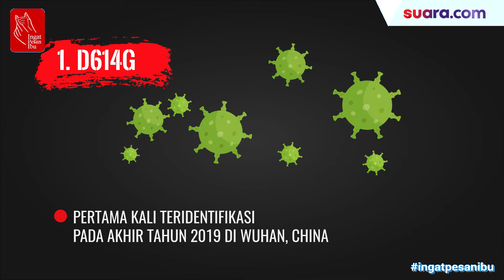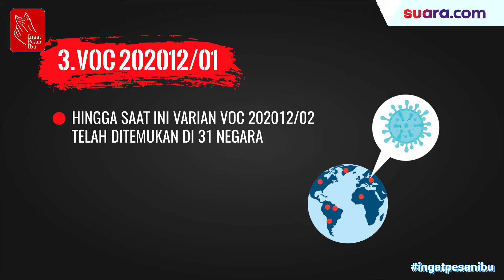Videografis: Jenis Varian Baru Virus Corona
Sepanjang 2020, virus corona Covid-19 sudah merenggut jutaan nyawa masyarakat dunia. Belum selesai memeranginya, masyarakat kembali dibuat khawatir dan waspada oleh kemunculan varian baru virus corona Covid-19.

Dalam laporannya baru-baru ini, Organisasi Kesehatan Dunia (WHO) memperingatkan bahwa empatvarian SARS-CoV-2 yang menyebabkan Covid-19 itu beredar di seluruh dunia.Dilansir dari The Health Site, berikut semua yang perlu Anda ketahui tentang varian baru virus corona Covid-19. Selengkapnya dalam video di atas.